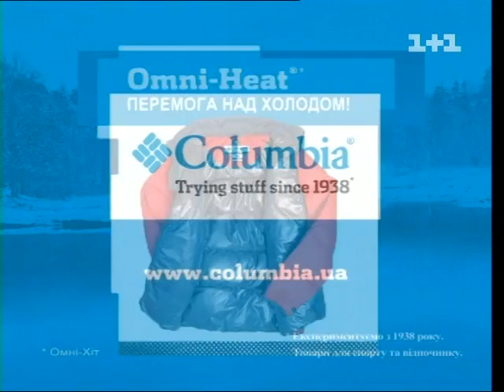1+1 - реклама (01.2012)